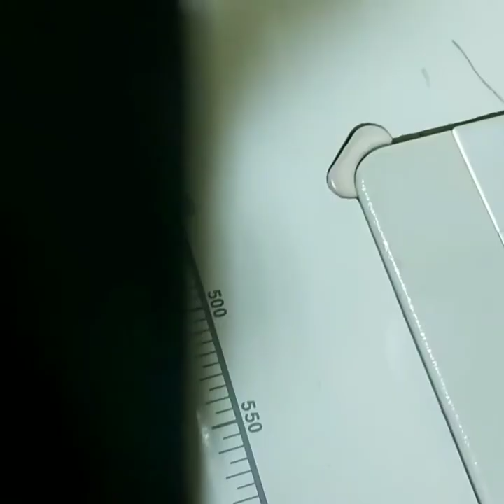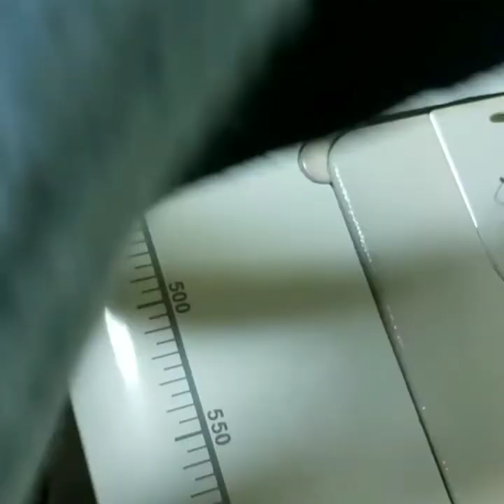Ака укаларимиз учун 48 размердаги тиркони ва карман куйилишини урганамиз!!